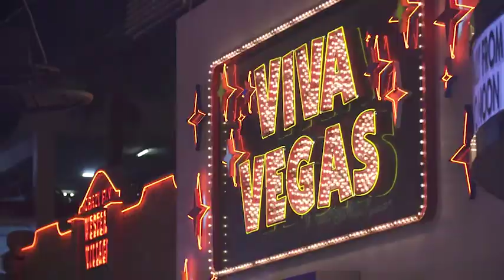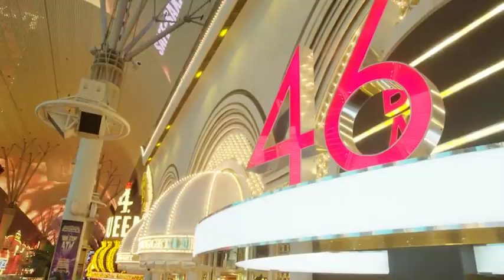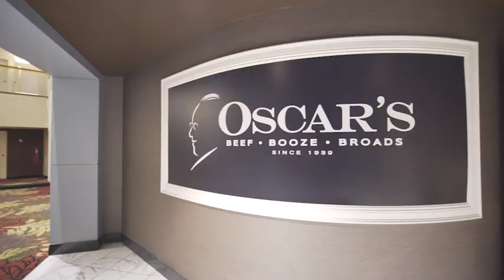Freemont Street Experience Events